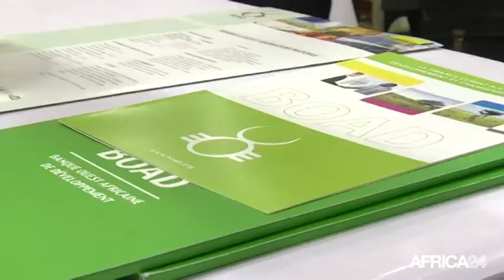Afrique, LA BOAD FÊTE SES 45 ANS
Économie, La BOAD a financé 1107 projets depuis sa création